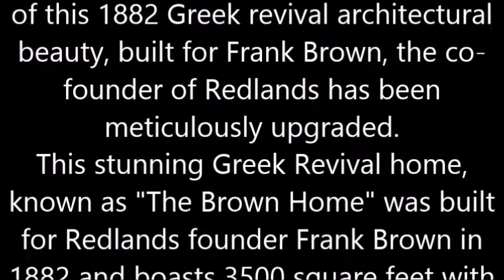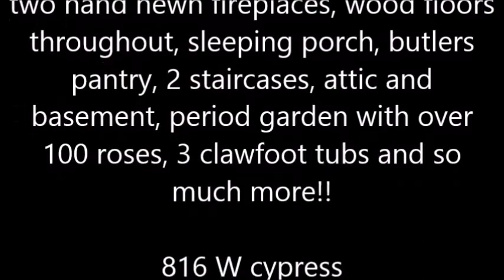Redlands Victorian Frank Brown Home 1882 Meserve House 1889 Haunted Mansion 815 816 W Cypress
Another one I had to re-upload because some dweeb that had a song listed originally as free changed it, and tries to steal all of my monetization. Wastes half of my morning recreating something that already exists.